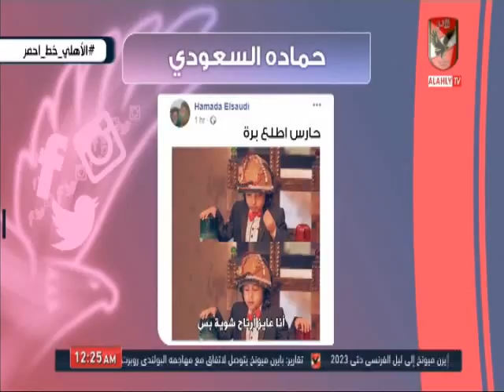احمد اسامة ومحمد فارس " كلنا ثقة فى ادارة النادى الاهلى باختيار مدرب يرضى طموح الجماهير "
التردد: 12341 أفقي.
القمر: نايل سات.
معامل الخطأ: 5/6.
معدل الترميز: 27500